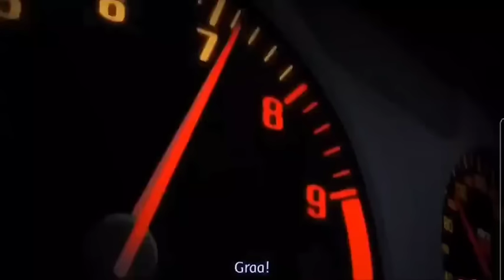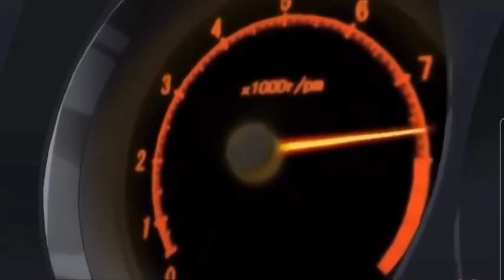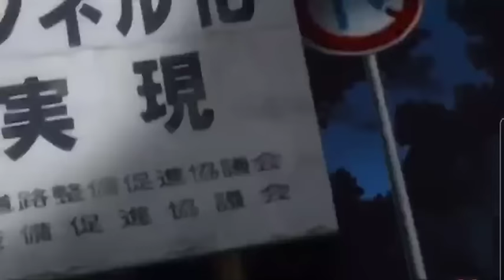Initial D: 4th Stage: FD3S VS BNR34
personally, this is my favorite race of Initial D, so I made sure I didn't cut it down that much

"DORIYAAH" -Kozo Hoshino